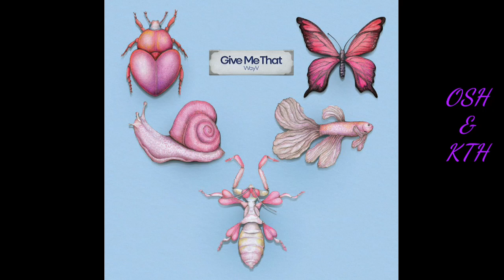WayV 威神V - She A Wolf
Artist: WayV
Album: 'Give Me That'

Members: Kun, Ten, Winwin, Xiaojun, Hendery and YangYang
My bias: Xiaojun